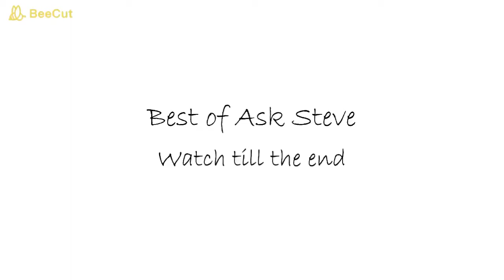ASK STEVE HARVEY Funniest Compilations Part 2 Ep1😂🤣😂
Steve Harvey is one of the best comedians of all time. Ask Steve is a segment in which Steve tries to help his audience by giving some really funny ask Steve replies.